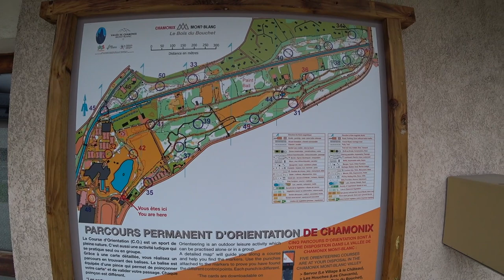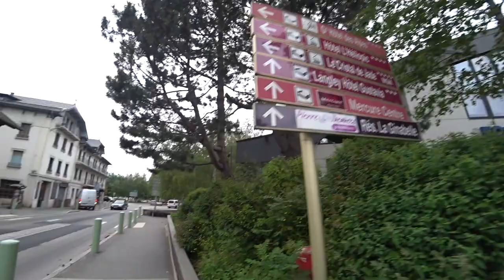The Cascade Du Dard WATERFALL In Chamonix: HIKING Vlog 2019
. CASCADE DU DARD WATERFALL, FRANCE - Today I found the Cascade Du Dard Waterfall and it was incredible. A lovely hike high above the French town. If you're looking for the best hikes in Chamonix or the best things to do, THIS is one of them. I LOVED this hike.